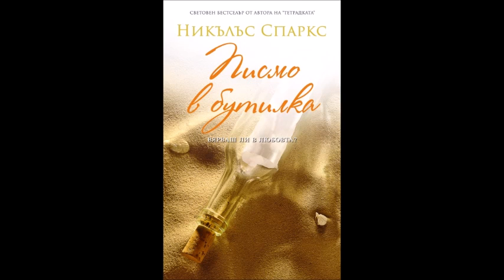Никълъс Спаркс - Писмо в бутилка - глава 10-11 (Аудио книга)